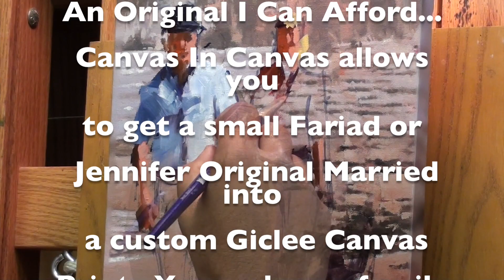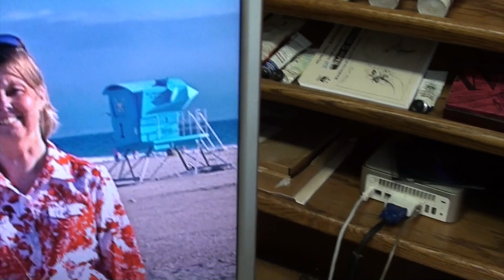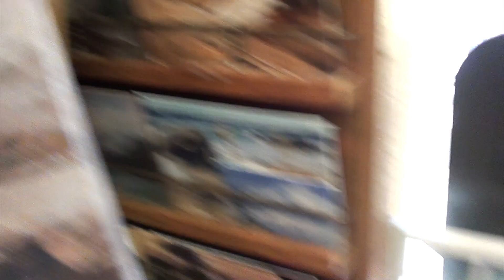Pismo Beach Canvas In Canvas - Portrait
Chek him out-Caribbean Lively Sounds.